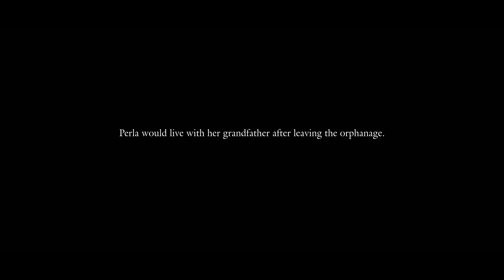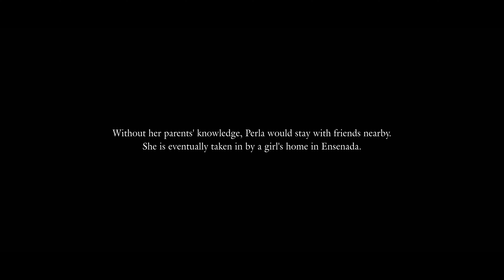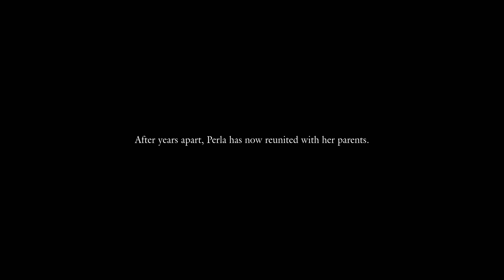Crowned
Growing up in poverty, Perla could only dream of one day celebrating her quinceañera, but when she turns fifteen, something even better comes her way.